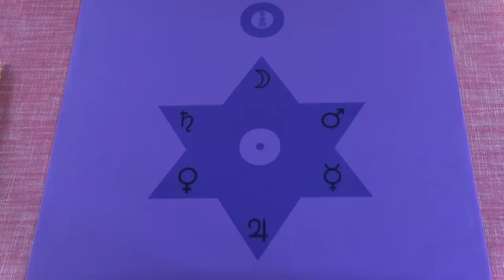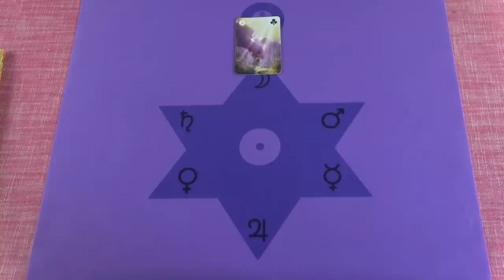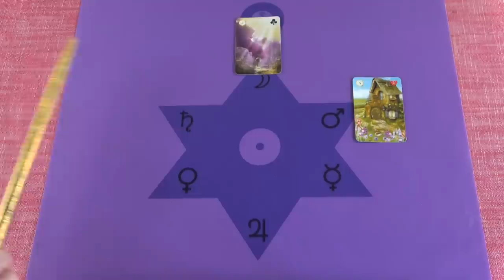Változások lesznek, ő lezár valamit és nyitott lesz hozzád❣